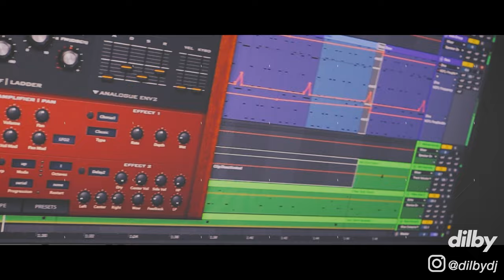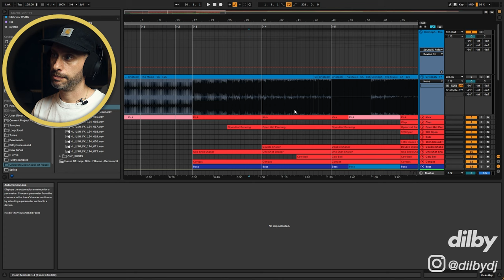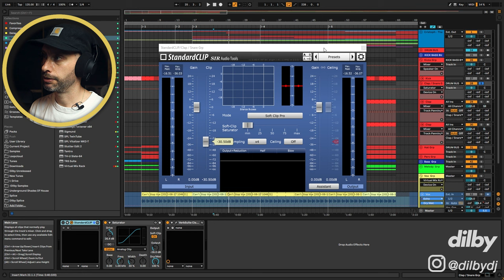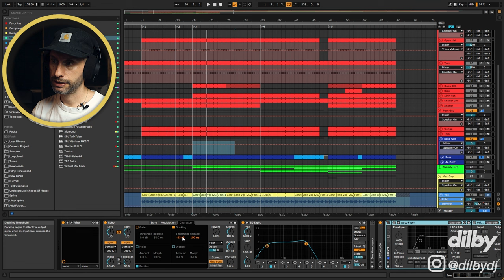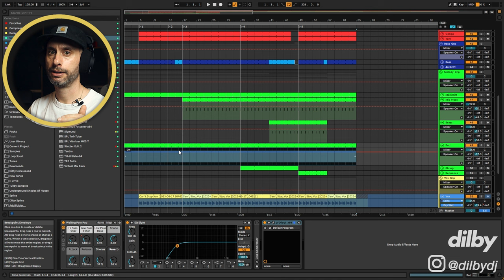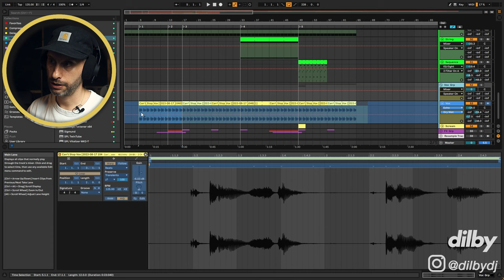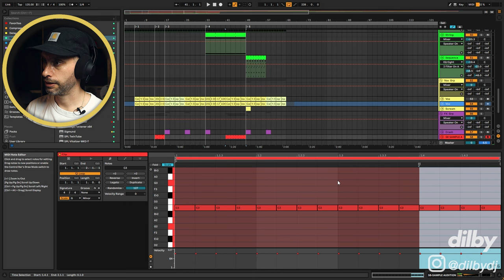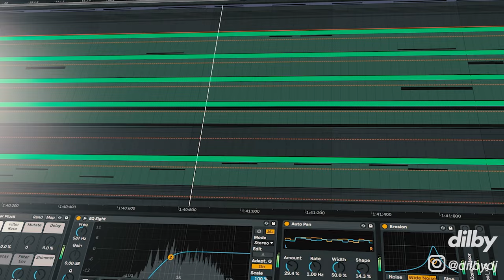CRISTOPH Progressive House Secrets Unlocked!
I'm back with a Progressive House tutorial. This is CRISTOPH Progressive House Secrets Unlocked where I reveal how to make professional melodic techno like Cristoph. In this video I show you how to make Progressive Tech House like CRISTOPH. and labels like Anjunadeep, Pryda Presents, Truesoul, Consequence Of Society and Knee Deep in Sound. I'll walkthrough exactly what makes up a progressive tech house track, including the sound design and midi programming. As the tittle says, this is a Simon Doty tutorial, but... For everyone looking for a Anjunadeep tutorial, anjunabeats tutorial or a Knee Deep In Sound tutorial, this one's for you too!

ᐅᐅᐅGEAR I USEᐊᐊᐊ
STUDIO SOFTWARE ●

● STUDIO HARDWARE ●
▶ Second monitor
▶ Speaker stands
▶ Audio Interface (Main)
▶ Audio Interface (Portable)
▶ MIDI Keyboard
▶ USB Turntable

● DJ EQUIPMENT ●
▶ DJ Headphones
▶ DJ USB sticks
▶ DJ Recorder
▶ DJ Bag
▶ DJ Travel case

● CAMERA EQUIPMENT ●
▶ Main Camera
▶ Vlog Camera
▶ Lapel Mic
▶ Camera Tripod
▶ Mini Tripod
▶ SD Card
▶ Camera bag
▶ Lens 50mm
▶ Speed booster

Contents:
00:00​​​​ This Is What We're Making Today
00:38 Intro
02:00 The Idea
02:26 Referencing Cristoph - Tha Music
05:35 Drums
13:06 Bassline
17:08​​​​ Melodies
22:46​​​​ Vocals
28:33 Effects
30:47 Arrangement
32:17​​​​ Download The Project Files
32:31​​​​ Playthrough
34:38​​​​ Watch This Next

I am a DJ, producer and Engineer living in Berlin. Music That I have made for myself and my clients has been released on labels including Toolroom, Spinnin, Defected, Mother Recordings, Saved, Realm, Solotoko and many more.

Whether you make tracks like Fisher, Solardo, Chris Lake, Camelphat, Artbat, UMEK, Solomun, Purple Disco Machine, Claptone or David Penn you can learn something from this video.